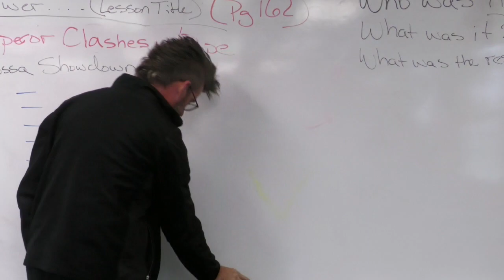042522 SSHS Daily Announcements